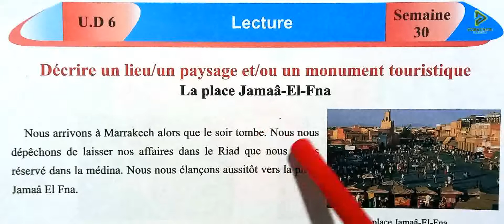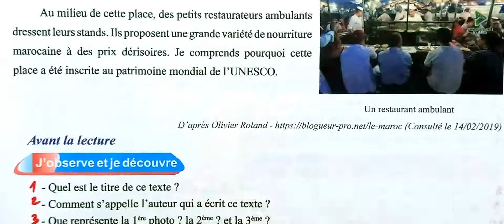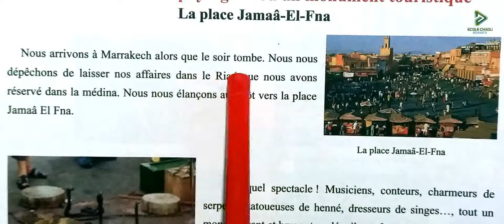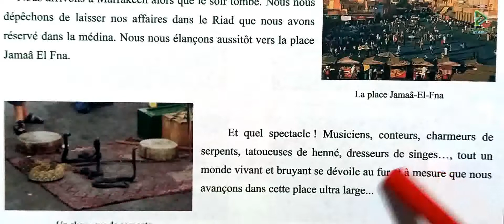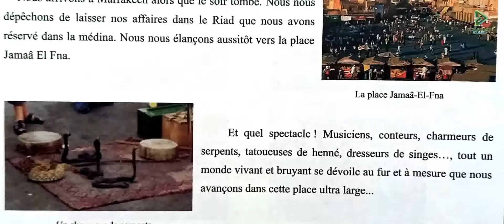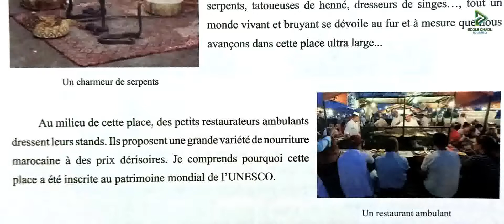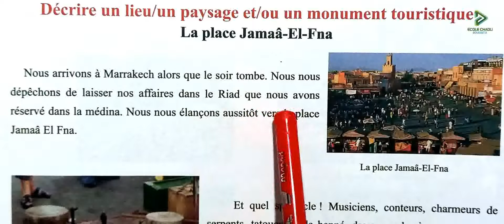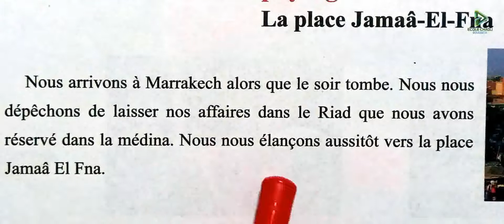mon livre de français 4 aep page 188 lecture la place jamaa el fna décrire un lieu un paysage et ou